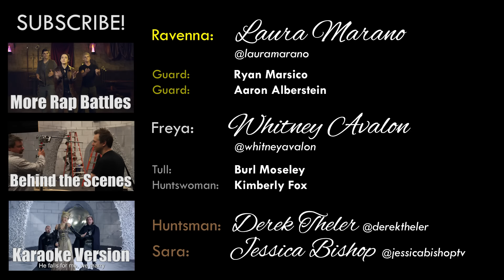FREYA vs RAVENNA: Princess Rap Battle (Laura Marano, Derek Theler, Whitney Avalon)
It's Evil Queen Ravenna (Laura Marano) versus her sister, Ice Queen Freya (Whitney Avalon), then The Huntsman (Derek Theler) and warrior Sara (Jessica Bishop) cut in.

Big thanks to The Huntsman: Winter’s War for helping make this video possible! The mirror, crowns, and weapons in this battle were all used in the actual movie. How cool is that?

** CREDITS **
Writer / Producer / Director / Freya: Whitney Avalon

Assoc. Producer: Rebecca Flinn
Cinematographer: Peyton Skelton
1st AC: Stephen Branagan
2nd AC: Laurence Stajic
Make-up, Hair: Patty Jarvis, Rebecca Lee Castro
Costume Designer: Sarah Jeanne
Production Designer: Paul Bianchi
VFX Supervisor: Brad Clapper
1st AD: T.C. De Witt
Stills, BTS: Jennifer Ruiz
Staff Writers: Michael Sullivan, Elizabeth Osterwisch, Brad Gage
Key Grip: Kevin Nieliwocki
Grip: Jorge Lopez
Gaffer: John Kviklys
Best Boy, Studio Liaison: Billy Brenner
Construction Lead: Jo Crandall
Scenic Painting Asst.: Veronica Wylie
Asst. Costume Designer: Joe Deese
Costumer: Tina Marti
Craft Service: Candace Ostler
Playback: Alex Frew, Rene Michelle Aranda
Sound Mixer: Fionnegan Justus Murphy
Sound Designer: Shannon Deane
Beat: Dirty Hollywood
Recording, M&M: Will Hampton
Beat Consult.: Casey Golden
Wigs: Laura Richards
Asst. to AP: Whitney Gries
1st AE: Tim Scott
2nd AE: Kate West
Boom, Grip: Jim Burzelic
Asst. to Producers: Clare Loughran
PAs: Monica Polk, Elizabeth Osterwisch, Diane Musselman, Sydney Bolen, Zak White, Olivia Spirz, Josh Siefer, Jeremy Roberts, Ryan Rash

Special Thanks: YouTube Space LA, Liam Collins, Andrew Fillmore, Varun Lella, Stuart Kozlowski, Alissa Feldman, Shane Monaco, Ellen Marano, Kristin Collin, Leia Crawford, Margaret Helmer

** PRINCESSRAPBATTLE LYRICS **
F: Look, it’s my psychopath sister who abandoned her sanity
Slept her way to the top, absorbing power from vanity
Hide yo’ kids and hide yo’ wives, my kin is creepin’ nearer
Like MJ she’s talking with the man in the mirror
You think you’re so slick but let me be blunt
While you whisper in the shadows I just take what I want
My forces conquer kingdoms - it’s my law they instill
Love is forbidden, even Netflix and chill

R: Did you say something? Because it sounds like you’re riled
I guess you’re still bitter from the loss of your child
While you outlaw affection, check the reflection
I’m practically invincible since my resurrection
I’m a sucker for beauty, leaving permanent scars
You’re the second-place silver, I drop solid gold bars
I made you from nothing, now you make me embarrassed
You think that's not fair, but we know I'm the fairest

F: You’re a monster inside while I’m wittier and grittier
This battle is a cold war: who cares who’s prettier?
Once you feel my frost bite, then you'll put up no fight
We remember that Ravenna (SW: lost to frickin’ Snow White)
I’ll freeze you freakin’ solid and shatter your remains
Your crazy don’t faze me, I’ve got ice in my veins
I’m the mistress of cold, I’ve got that climate controlled
I can break her cause she’s faker than a ton of fool’s gold
I’m faster, cooler, calmer and I’m twice as nice, maybe
You'll get that cold shoulder from this ice ice baby
So fresh and so clean, I’ll put an end to your scheme
The winner is the winter and you’ll scream for this Ice Queen

R: You keep coming back for more like a cold sore
Always nipping at my heels, quoth Ravenna, “Nevermore!”
My beauty bewitches and no king is immune
He falls for me, we marry, and he dies on the honeymoon
Brutal beauty with brawn and when my body’s gone
My power lives forever in this phat brass gong
We share the same bloodline but you’re half as strong
You’re like the live-action version of Elsa minus the badass song

We're out of space in this description! For full lyrics